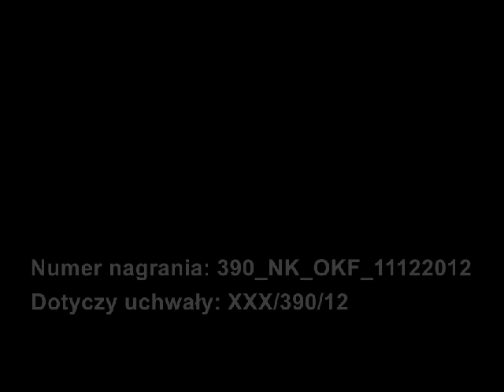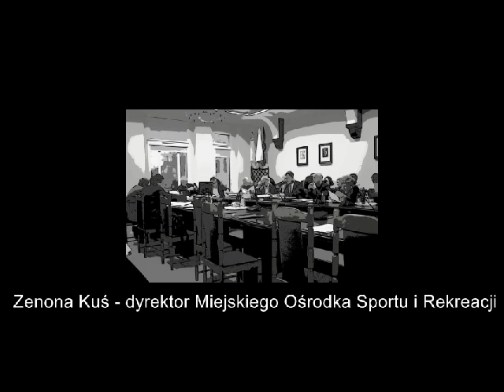390 NK OKF 11122012 Rada Miasta Kędzierzyn-Koźle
Kędzierzyn-Koźle. Nagranie posiedzenia Komisji Oświaty, Kultury i Kultury Fizycznej. Zaopiniowanie projektu uchwały zmieniającej uchwałę nr XXV/300/08 Rady Miasta Kędzierzyn-Koźle z dnia 29 kwietnia 2008 r. w sprawie statutu Miejskiego Ośrodka Sportu i Rekreacji w Kędzierzynie-Koźlu.